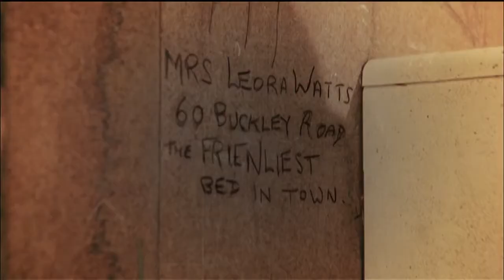November on TCM 2015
Song is Right Time by Nikki Lane. Turner Classic Movies' November 2015 featured video, with Norma Shearer as Star of the Month, TCM Spotlight: Southern Writers, The Essentials with Robert Osborne & Sally Field, and featuring Guest Programmer Greg Proops.